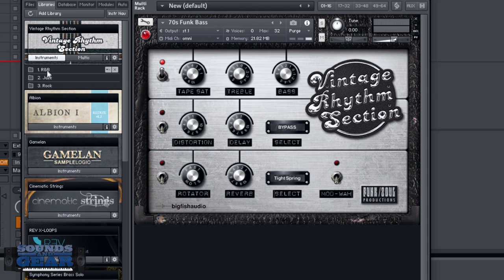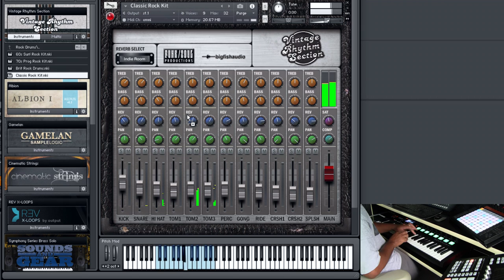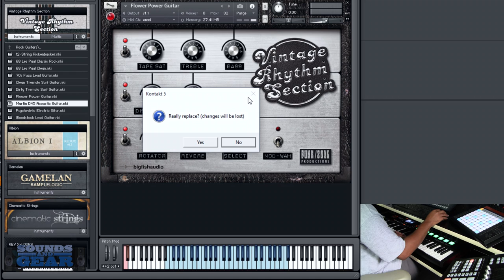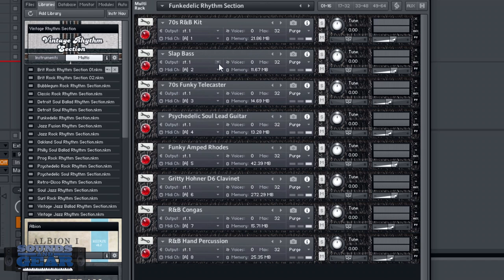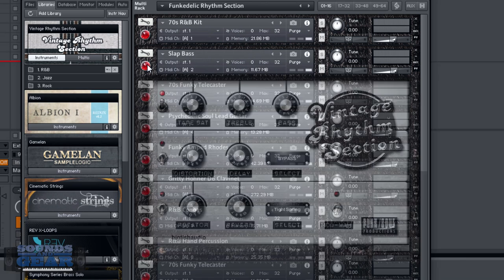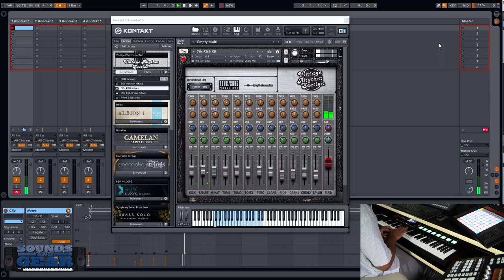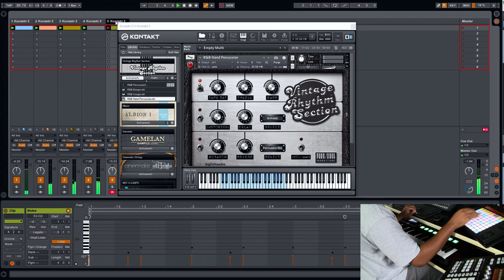Big Fish Friday: Funk/Soul Productions Vintage Rhythm Section Reveiw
Checking out the latest vintage instrument library from Funk/Soul Productions called Vintage Rhythm Section. It covers vintage soul, r&b, jazz, and rock instruments like keyboards, drums, guitars bass and percussion. If you dig soulful, organic, vintage instruments this is one to checkout.